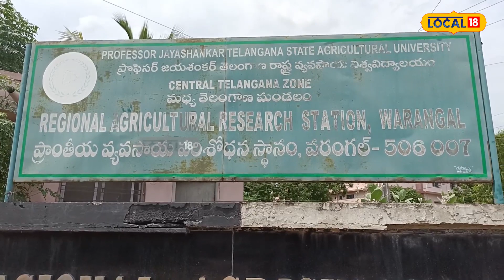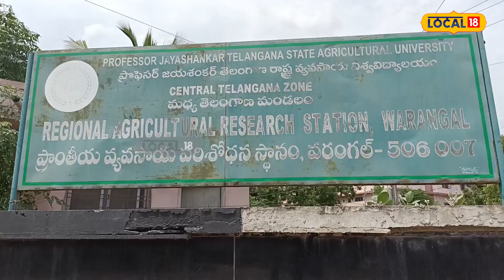Precautions to Get Good Crop Yield | పంట దిగుబడి రావాలంటే ఈ జాగ్రత్తలు పాటించాల్సిందే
రైతులకు మంచి పంట దిగుబడి రావాలంటే ఈ జాగ్రత్తలు పాటించాల్సిందే.రసాయనిక ఎరువుల వినియోగం అధికామవుతుండడంతో దెబ్బతింటున్న నేల సారం.పచ్చి రొట్టె సాగు.భూమి భాగు
పంట అవశేషాలను తగలబెట్టవద్దు.ఇలా చేస్తే నేలకు సేంద్రియ కార్బనం అందుతుంది.